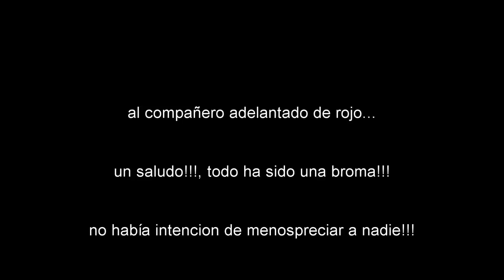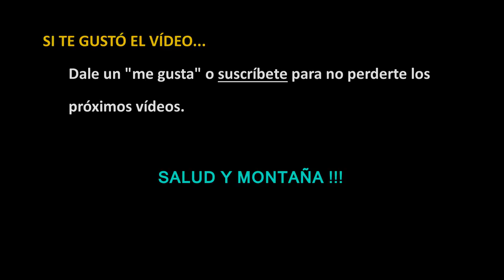Youtuber buscando suscriptores (videos cutres)